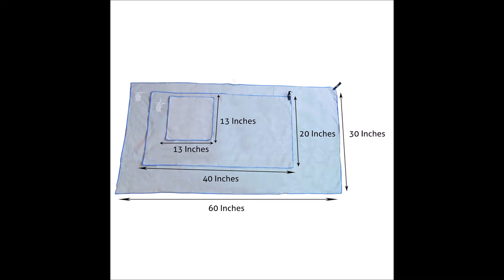Microfiber Sports and Travel Towel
Fabulous Microfiber Towel!

I washed mine right out of the package because, well, that’s just what I do. I’m sure you don’t have to, but I did. I was glad to see that upon washing the ends didn’t curl up. This has got to be one of my biggest pet peeves with microfiber cloths or towels of any kind. It happens on my car washing cloths and other towels I’ve purchased, so this is a definite perk!

Love the softness of the microfiber and the size of the towel is perfect for my mat. Also, easy to roll up and throw in my gym bag!
I placed it over my mat for my yoga class and it gripped really well, in fact, it seemed to do better at gripping as I went along. It also seemed to absorb my sweat very well without it “laying” on the top of the towel.

After using it for a class last night I have to say I really love this towel. It is such a welcome change when a product does exactly what it states it will!